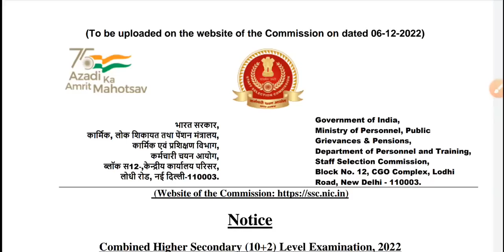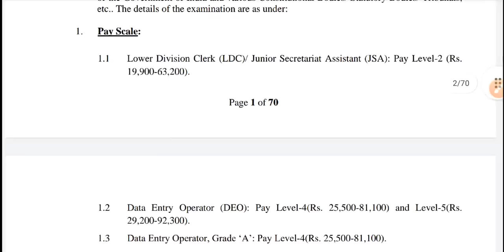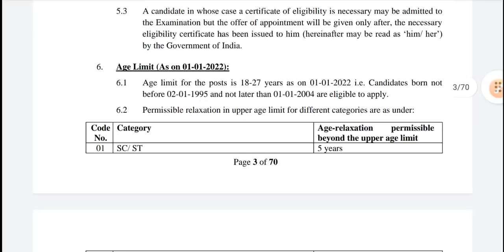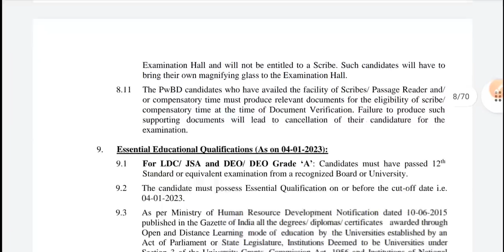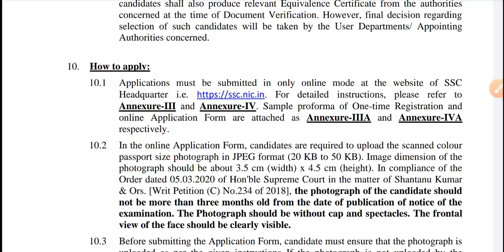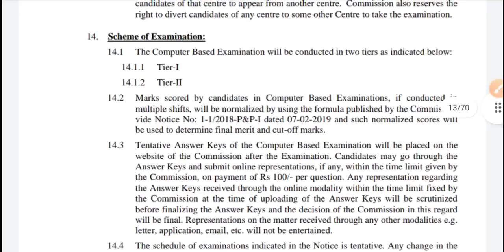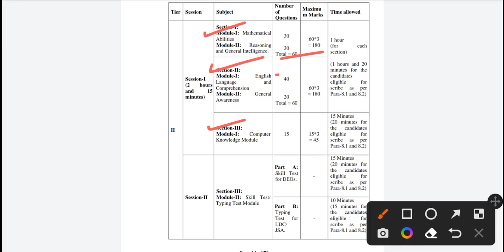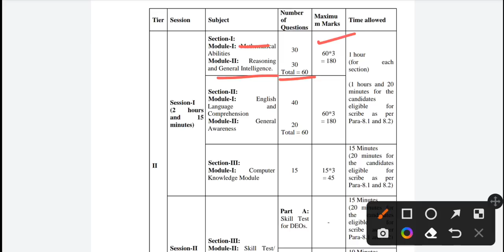SSC CHSL Notification 2022-23 | SSC CHSL New Vacancy 2022 | 12th Pass Govt Job 2022 | Karmasangsthan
video related to:
group c vacancy in west bengal,
karmasangsthan,